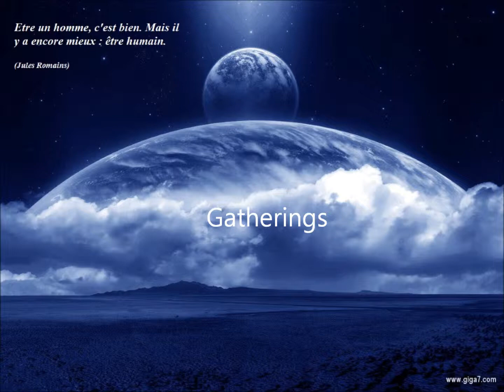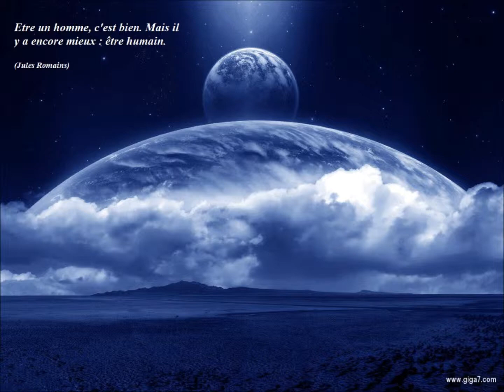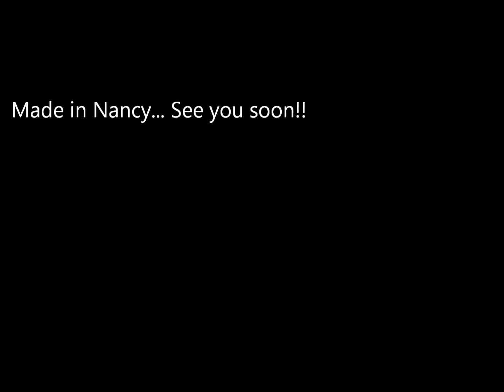Something Hybrid : Gatherings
Groupe: Something Hybrid
Titre: Gatherings
Test Sidetrack uncomplete (morceau non fini ...)
Genre: Electro Rock
Année: 2007

Petite chanson sympa.. avec un guitariste ... il y aura peut être des voix un jour sur cette chanson...